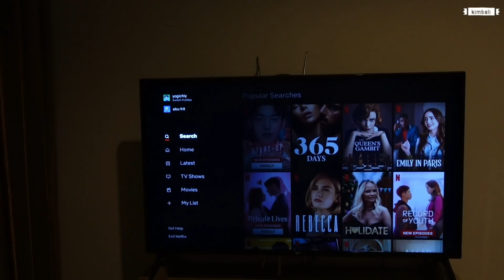(ENG) Marahi suami sambil nonton K-drama |발리 외국인 남편의 딥빡치는 '부부의세계' 리액션!